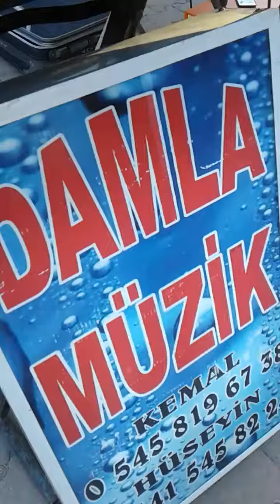Damla müzik mezeköy de